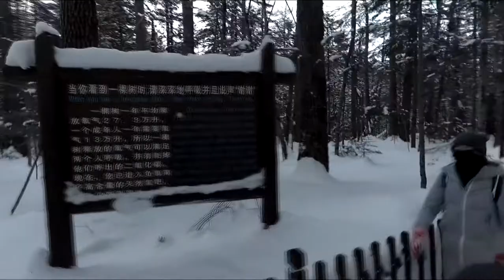Forest In The Valley (地下森林), Changbai Mountain (长白山), China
To visit Forest in the Valley, we trekked 1 km through a Beauty Pine forest (美人松) and passed through the Icy Spring (冰水寒泉) to reach it. The winter view didn't really blow us away, but we were still proud of the exercise we did to reach the goal.